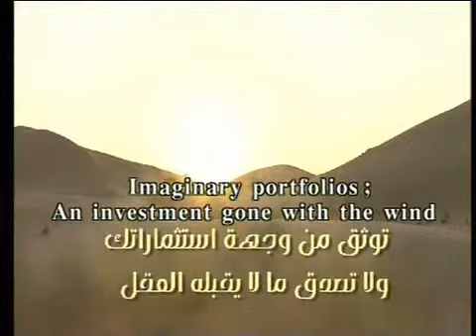Don't be fooled by imaginary portfolios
If it seems too good to be true then it probably is. The Abu Dhabi Police warn everyone to be sure of the facts before handing over any money.

المحافظ الوهمية: توثق من وجهة استثمارك ولا تصدق ما لا يقبله العقل